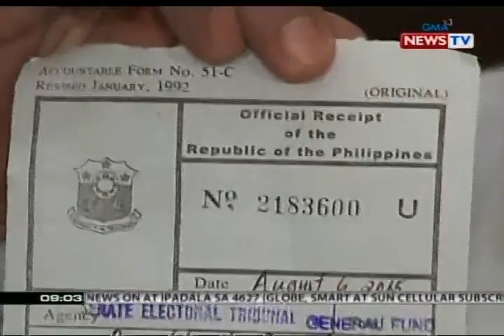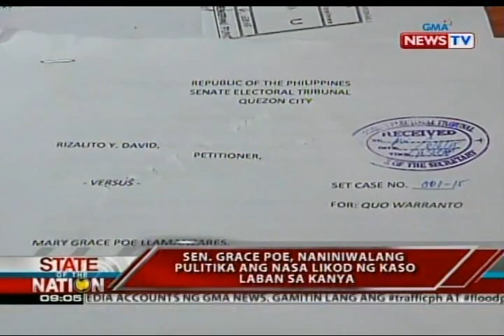Kasong kumukwestyon sa citizenship at residency ni Poe, inihain sa Senate Electoral Tribunal